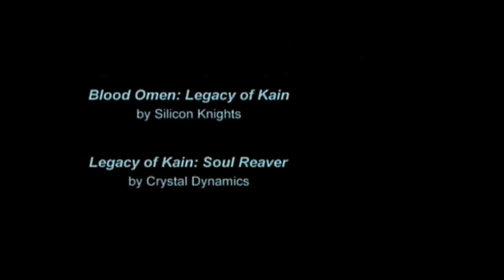E04 Tanning the Aquampire | Legacy of Kain: Soul Reaver [PSX]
Featuring a very useful but janky as hell power - swimming!